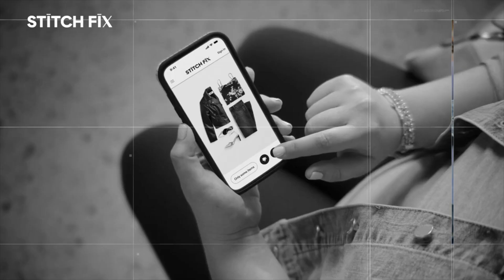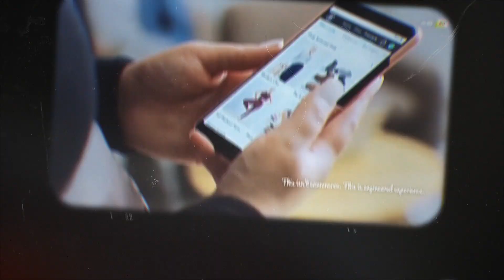What Founders Can Learn From Stitch Fix’s AI + Data Strategy (Scale Blueprint)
What can ambitious founders and scaling brands learn from a $1.2B retail success built on data and AI?
This video reveals the core mechanics that made Stitch Fix a standout case in personalization, retention, and margin‑driven growth:

🔹 Turning customer feedback into a continuous learning loop
🔹 Using AI to remove friction from buying decisions
🔹 Blending human insight with machine prediction
🔹 Improving retention, margins, and lifetime value

Whether you run a franchise, e‑commerce brand, or tech startup, these principles can help you build products customers can’t ignore.

How Stitch Fix Used AI | Data to Build a $1.2B Fashion Empire | Business Case Study

Discover how Stitch Fix flipped the traditional retail model and built a $1.2 billion business by combining AI, human stylists, and data science.
Instead of asking “What do you want?” — Stitch Fix asked “Who are you?”
Learn how their personalized fashion service turned feedback into fuel, every box into a learning loop, and data into customer confidence.

In this video, you’ll learn:

How Stitch Fix turned data into style
Why personalization beats mass marketing
How AI + human collaboration created smarter inventory and better margins
Lessons for founders and startups on scaling with precision

👉 If you’re building a startup, e-commerce brand, or tech company — this breakdown will change how you think about personalization and retention.

 🐦 X (Twitter): @CarterJose53439
 🧵 Threads: @strategicexitjoe